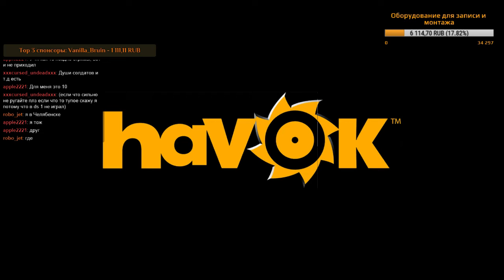Dark Souls - Казуальный Клирик, эпизод 7 (запись от 30.06)